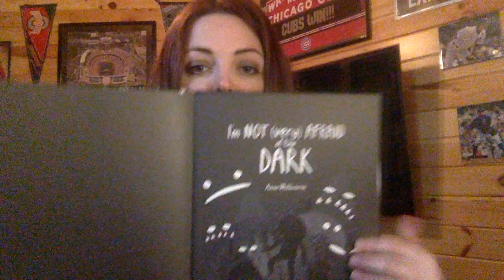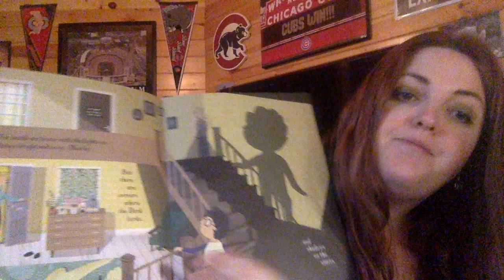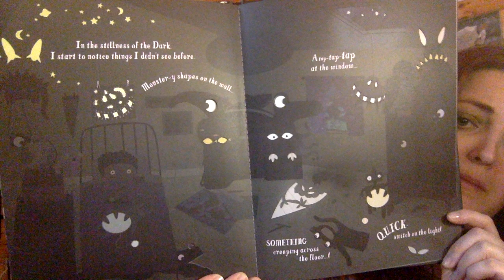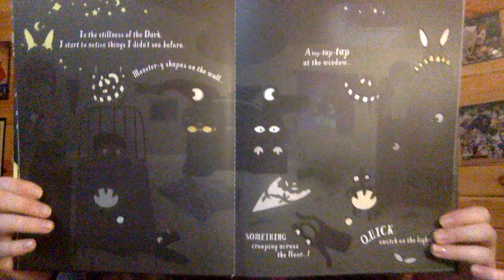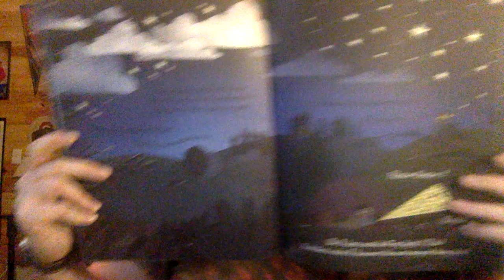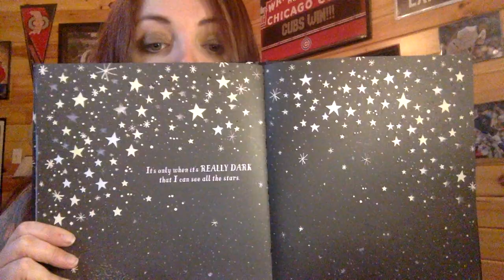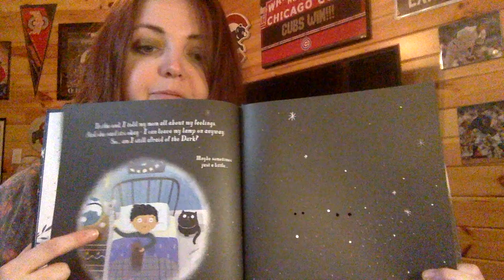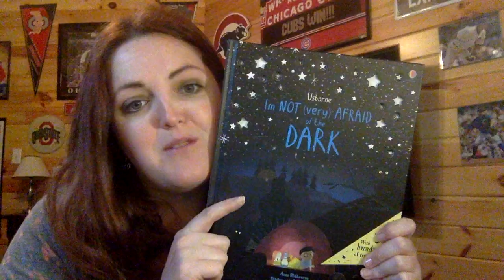I'm Not very Afraid of the Dark by Ana Milbourne and Illustrated by Daniel Rieley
This story is about how the dark might seem scary, but there is nothing to be afraid of.